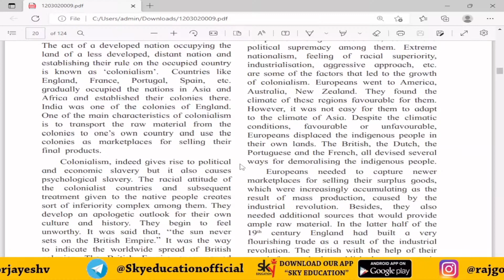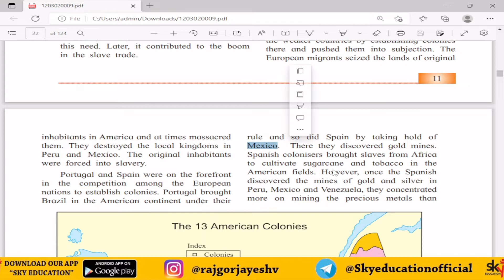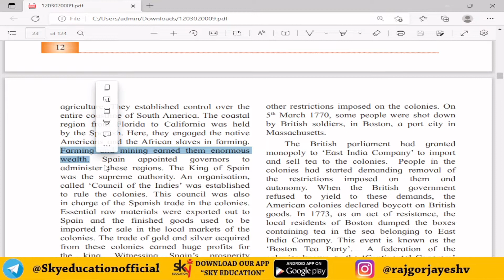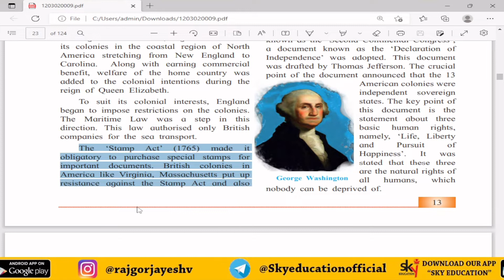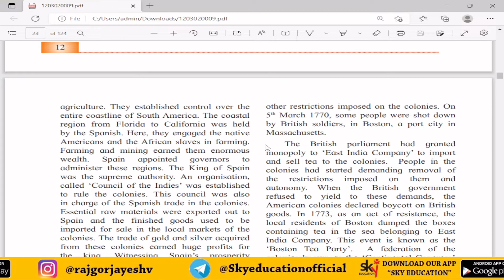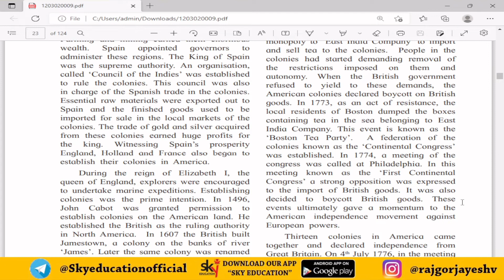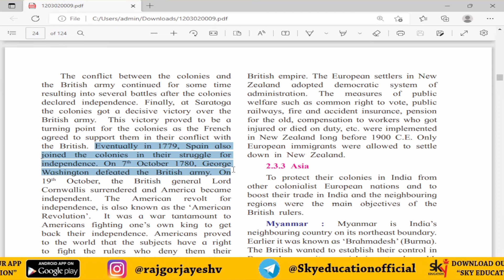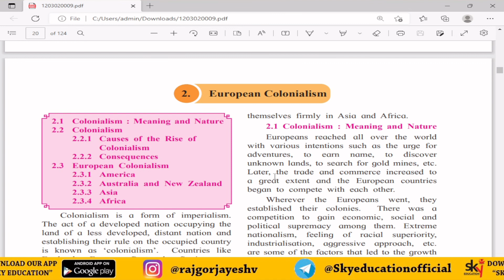Lecture 3 | History | Chapter 2 | European Colonialism | Class 12 | Hsc | Explanation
Join The Biggest & Best Batch For Commerce & Arts Students
SUPERSTAR BATCH

CLICK ON THE SUPERSTARS 2023 BATCH IN BATCHES TAB
AND USE CODE:- "superstar23" To Join Maharashtra's Biggest Commerce & Arts Students Batch For The Best Resources
In this video we explain Chp.2 European Colonialism RISE & CONSEQUENCES